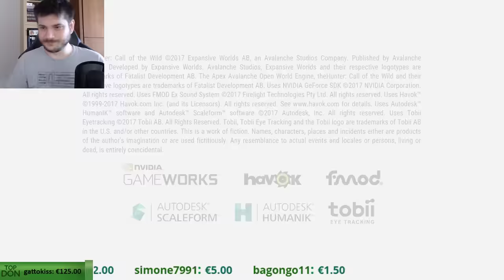Mattina Cacciatoria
29 Marzo 2017